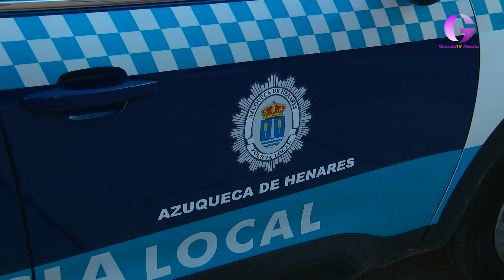Robos en coches en el barrio de Asfain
Durante este fin de semana los amigos de lo ajeno se han prodigado en el barrio de Asfain de la localidad hasta 4 coches han sufrido la visita de estos amigos de lo ajeno que tras forzar puertas o romper ventanas han accedido a los vehículos y robado lo poco o casi nada que había en su interior. Los vecinos afectados que nos han contado el suceso se sienten preocupados por esta oleada y esperan que sea algo puntual, hoy algunos nos decían que ya están llevando los coches a las correspondientes reparaciones y piden más presencia policial en la zona